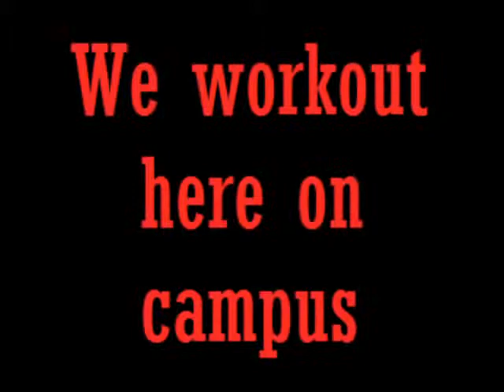Kayla and Kelseys summer video